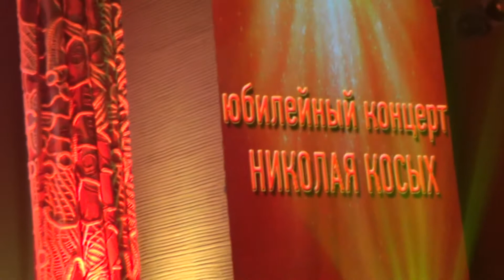"Догорает день" исп.Павел Городилов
Видео выступления Павла Городилова на юбилейном концерте композитора.певца Николая Косых
19 ноября 2017 год.концертный зал  "Сибирь" г.Барнаула